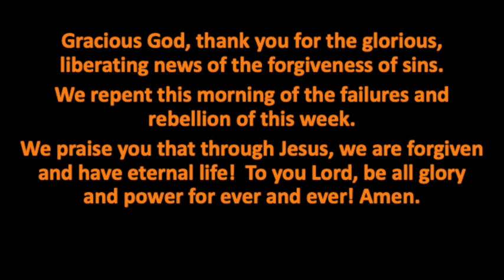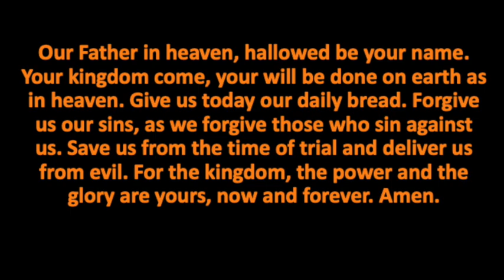Contemporary service (UPDATED) for 17 May 2020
The Rev'd Dr John Dickson is our guest preacher in the final of our corona crisis series: Having a ready answer from 1 Peter 3:13-16.